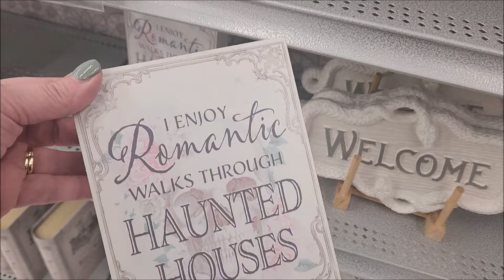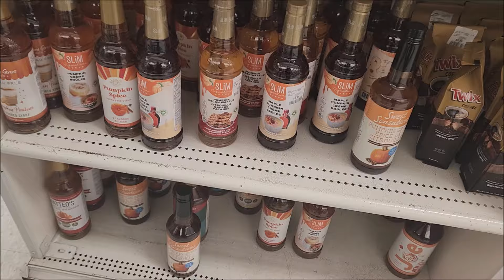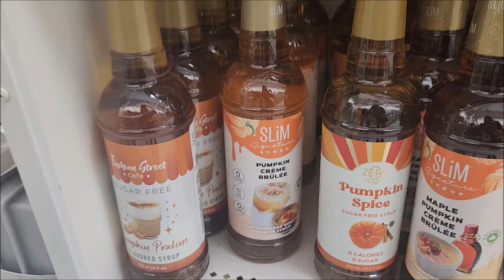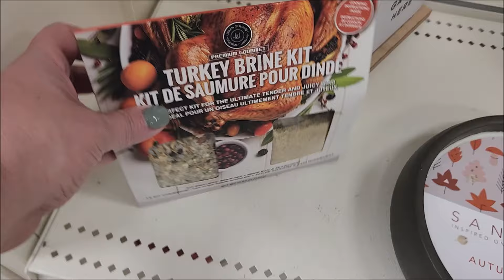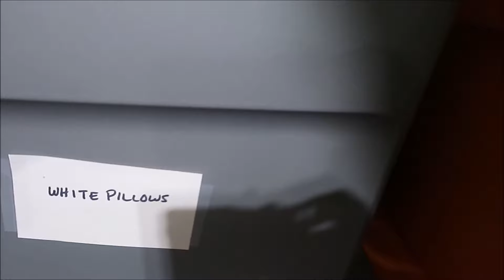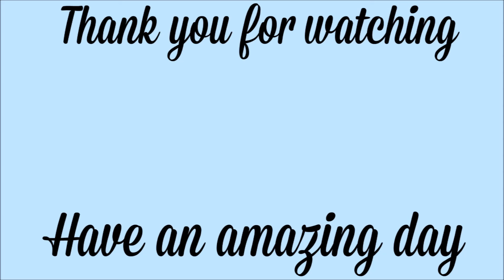THE END OF AUGUST - VLOG - READY FOR FALL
It's the end of August and it has been exciting to see all the fall stuff in the stores but I am so excited to turn the calendar to September and enjoy the beautiful fall season.

Thank you for helping build this community on my little channel and I hope you are excited to follow along as I give a little "PEEK" in this journey of mine.